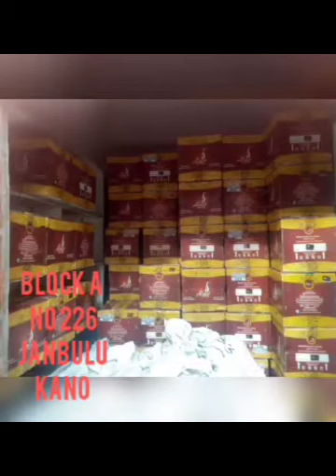BATULAH PART 6 Hausa Novel audio